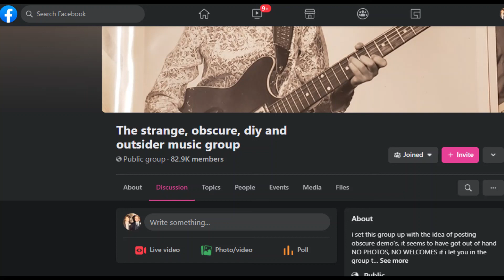The Technicolor Gramophone: I'm Leaving This Group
“My Pal Foot Foot” is no pal of mine
And I don’t know Yoko, but you’re not being nice

I’m leaving this group
because of you, Kevin Van Vooren
because of you, Nick Cave
because of you, the fool who posted Good Charlotte
because of you, the dude who thinks Fred Durst is a genius
(wise up: he’s a dumbass)

They promised me obscure I’m getting Cyndi Lauper
they promised me strange I’m getting Nirvana
they promised me DIY I’m getting Die Antwoord
they promised me outsider I’m getting the f*cking Beatles

because of you
the fool always posting about U2
and you too, X-Files guy

Where the f*ck is Gary?
Who gets locked out of FB for a whole month?

I’m sick of The Shaggs and all
those writing “bro and “bra” and y’all”
Yoko (con and pro), squirrel memes
and all the people asking who is the admin?

(No, I’m not
maybe I will
perhaps not)